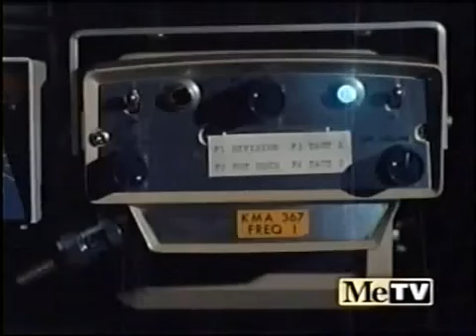University of St. Augustine for Health Sciences Promos #13